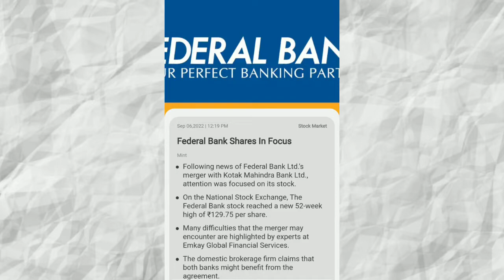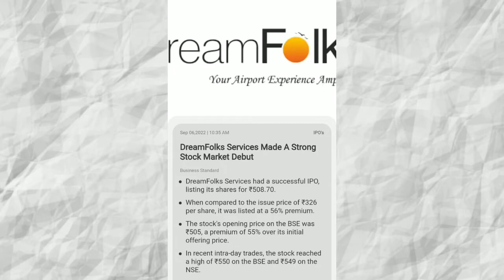Federal Bank merger with kotak bank, Binance stops trading in used | businessnews 06/09/2022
00:00 Introduction & Channel intro
00:14 Federal Bank merge with kotak mahindra bank
00:33 Binance removes usdc for trading
01:04 Dreamfolks services ipo list at 56% premium
01:32 India external debt increases
02:10 Jubilant foodworks new md and ceo announced
02:31 Oyo expands its business in south india

__________Subscribe________________________